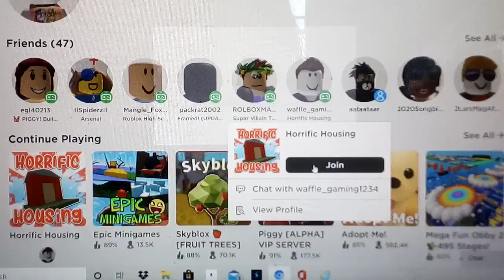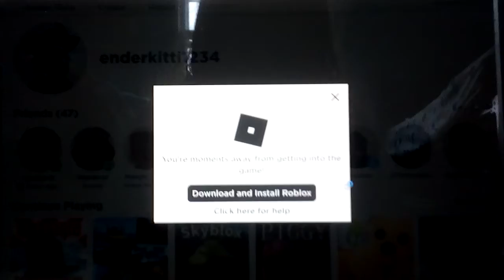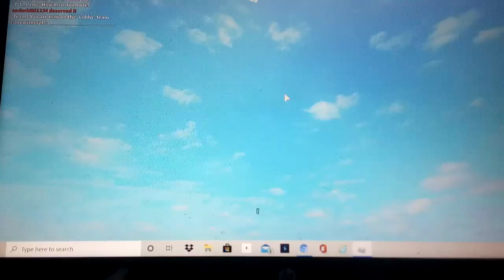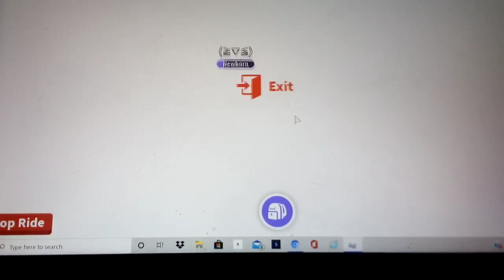Zizzy attempts multiple felonies